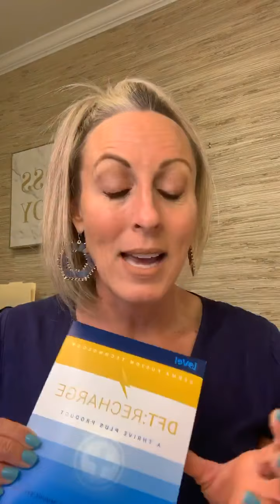Want to RECHARGE your Immune system while you sleep?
Recharge is specifically designed to be worn at night, when your body is a regenerative state, to help recharge the immune system from daily stressors and break down experience by the human body.

Reach out for your Recharge Code!!